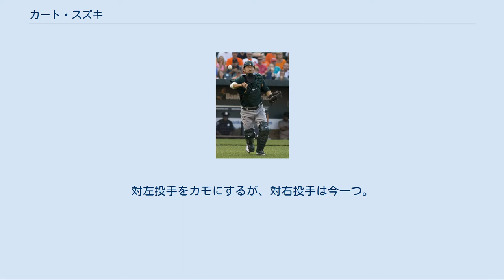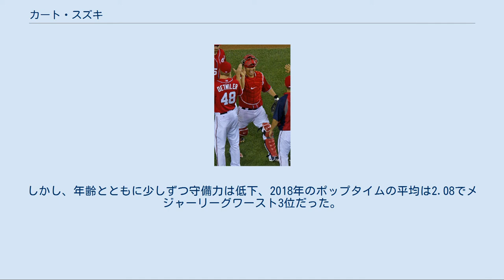カート・スズキ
カーティス・キヨシ・スズキ（英語: Kurtis Kiyoshi Suzuki、日本名：鈴木 清〈すずき きよし〉、1983年10月4日 - ）は、アメリカ合衆国ハワイ州マウイ島ワイルク出身のプロ野球選手（捕手）。
右投右打。
 祖父母が愛知県名古屋市出身であり、カート自身は日系アメリカ人3世である。
左上腕には漢字で「鈴木」と入れ墨を入れている。
愛称はズック。
 カリフォルニア州立大学フラトン校在籍時の2004年、全米大学一に輝く。
正捕手として好成績を挙げ、全米大学代表チームに選ばれた他、ビッグ・ウェスト・カンファレンスのプレーヤー・オブ・ザ・イヤーとブルックス・ウォレス賞（カレッジ・ベースボール・プレイヤー・オブ・ザ・イヤー）、並びに大学最優秀捕手を称えるジョニー・ベンチ賞の3賞を受賞している。
 オークランド・アスレチックス時代 （2012年3月28日） 2004年のMLBドラフト2巡目（全体67位）でオークランド・アスレチックスから指名を受け、7月16日に契約成立。
この年からA-級でプレーを始める（46試合出場）。
 2005年はA+級ストックトン・ポーツで114試合に出場。
打撃はまずまずだったが、守備では15失策、19捕逸を喫し、特に捕球に難があった。
しかし、2年連続でベスト・ディフェンシブ・キャッチャーに選出されたほか、チームのプロスペクトランキングで10位（前年9位）となった。
 2006年はAA級ミッドランド・ロックハウンズにステップアップ。
99試合・打率.285・出塁率.392・OPS.807を記録し、7月9日に行われたフューチャーズゲームに出場した他、ベースボール・アメリカ誌が選ぶAA級オールスター・チームにも選出された。
シーズン終了後チーム内の有望株リストで3位にランクされ、3年連続でベスト・ディフェンシブ・キャッチャーに挙げられるなど、マイナーリーグにおいて着実に成長を続ける。
 2007年の開幕はAAA級サクラメント・リバーキャッツで迎えたが、控え捕手アダム・メルヒューズがテキサス・レンジャーズに移籍したため、6月9日にメジャー初昇格。
6月12日、ヒューストン・アストロズ戦の延長10回表に代打でメジャー・デビュー。
14日のアストロズ戦ではライト前に初安打を放っている。
7月16日、成績が低迷していたベテラン正捕手ジェイソン・ケンドールがシカゴ・カブスにトレードされたため正捕手に抜擢され、翌17日レンジャーズ戦の8回表、ハワイ出身の日系人投手シェーン・コミネが5番手として登板し、メジャー史上初のハワイ出身バッテリーが誕生した。
盗塁阻止率19%と低迷したが、8月16日のシカゴ・ホワイトソックス戦でサヨナラ本塁打、9月10日のシアトル・マリナーズ戦では満塁本塁打を放つなど、68試合に出場して経験を積んだ。
 2008年は開幕戦から正捕手で、初めて規定打席に到達し、打率.279、7本塁打、42打点、出塁率.346を記録した。
8月16日のシカゴ・ホワイトソックス戦では代打でサヨナラ本塁打を記録。
守備でも捕手としてリーグ1位の141試合で、盗塁阻止率37%（リーグ5位）・5捕逸・23暴投に抑えた。
 2009年は打率.274、15本塁打、88打点、出塁率.313の好成績を残した。
長打は自己最多の53本を記録した。
守備では捕手として135試合で2年連続でリーグ1位だった。
 2010年は打率.242・13本塁打・71打点を記録。
守備では捕手としてリーグ3位の123試合に出場した。
 2011年は打率.237・14本塁打・44打点を記録。
守備では捕手としてリーグ3位の129試合に出場した。
 2012年に東京ドームで行われたプレシーズンゲームでは対巨人戦でレビ・ロメロから、対阪神戦ではランディ・メッセンジャーから本塁打を放った。
また、この試合では、東日本大震災で被災した福島県の親戚を招待していた。
 ワシントン・ナショナルズ時代 （2012年8月4日） 2012年8月3日にデビッド・フレイタスとのトレードで、ワシントン・ナショナルズに移籍した。
移籍後は43試合に出場し、打率.267、5本塁打、2...